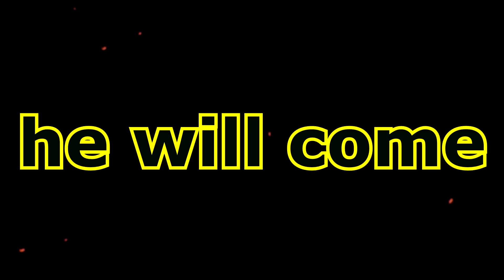ROGUE ONE: RETURNING OF DARTH VADER Teaser Trailer | 2016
Look how he will be returning on the Star Wars world
Darth Yura Vader
Юра Дарт Вейдер